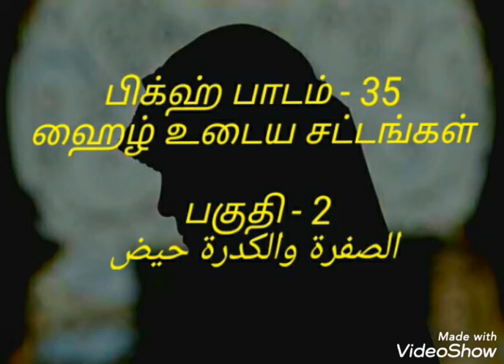பிக்ஹ் பாடம் - 35 ஹைழ் உடைய சட்டங்கள் பகுதி - 2 Moulavi - Rafi Haneefa Furqani